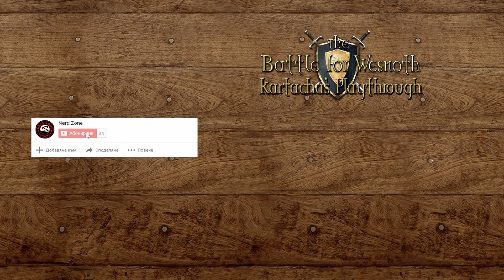Кампания 17, Епизод 12 | The Battle for Wesnoth - Under the Burning Suns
Игра: The Battle for Wesnoth
Кампания: Under the Burning Suns
Разиграващ: kartacha